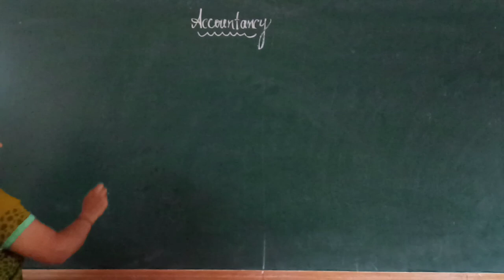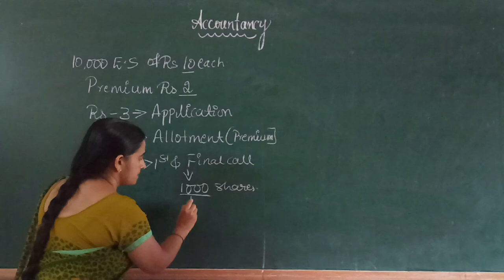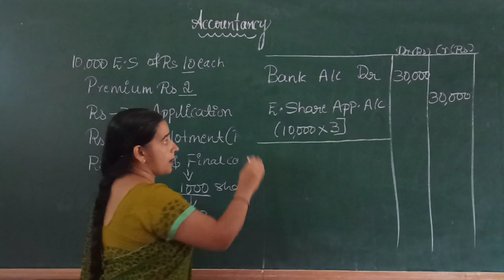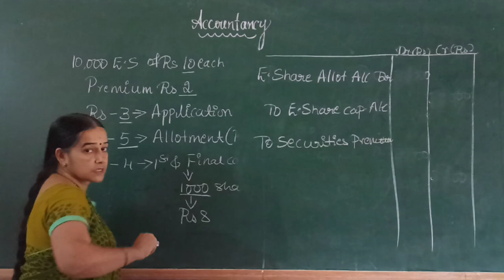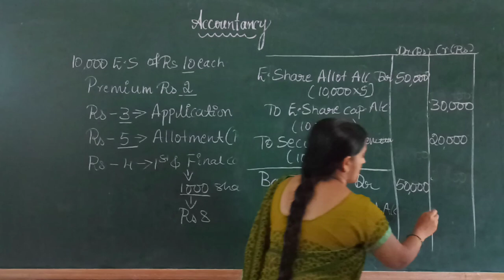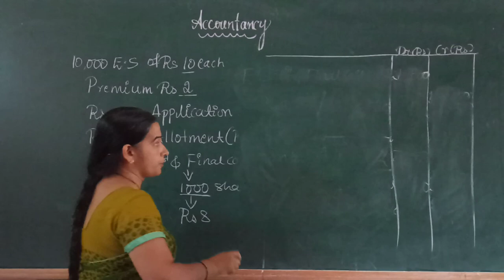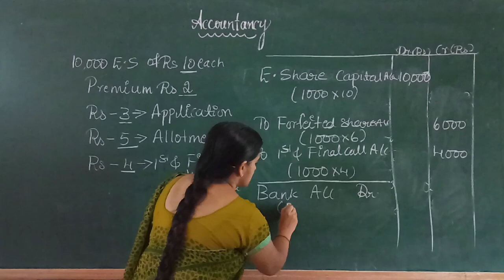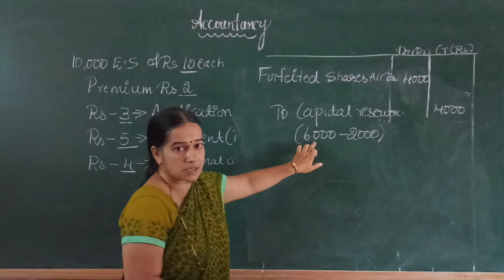Issue, forfeiture and reissue of shares by Mrs. Ashalatha, Lecturer Kumadvathi PU college